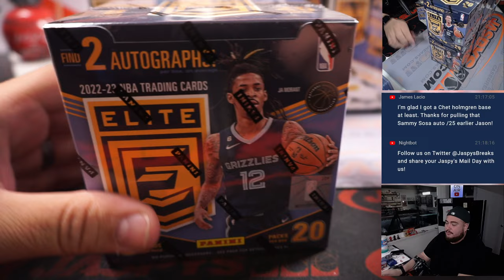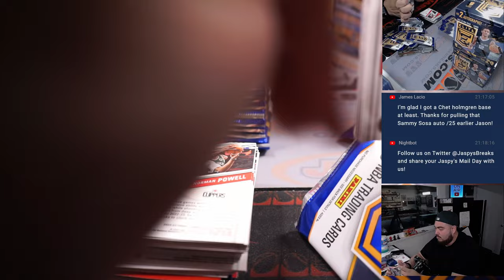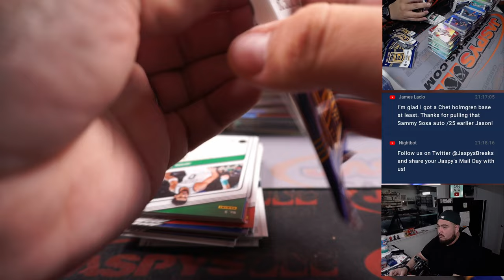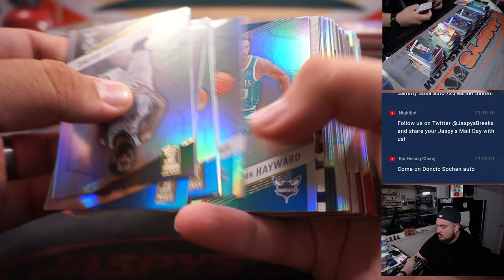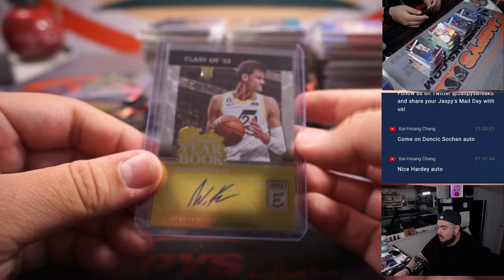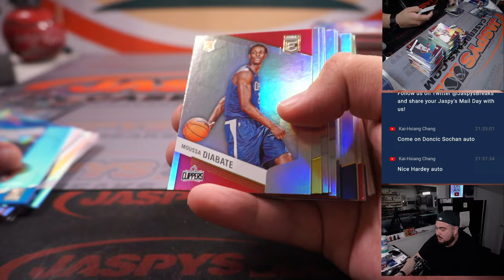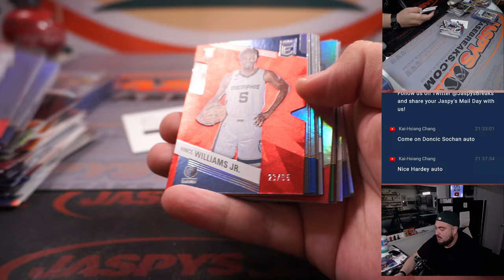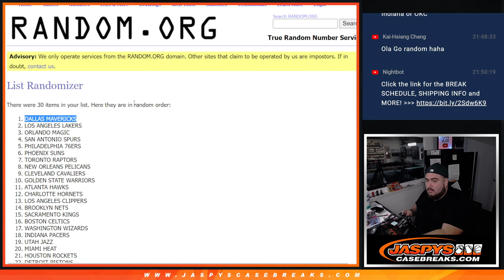F. 3/17/23 - 2022-23 Panini Donruss Elite Basketball 6-Box 1/2 Case Break #2 *PYT*